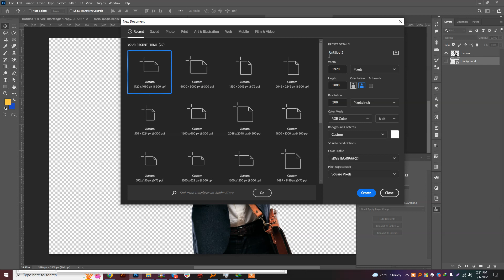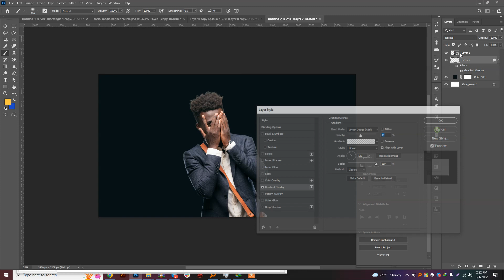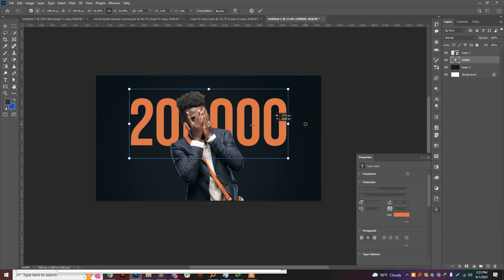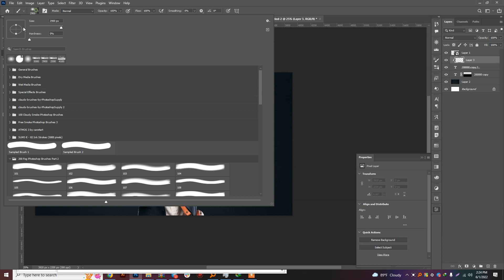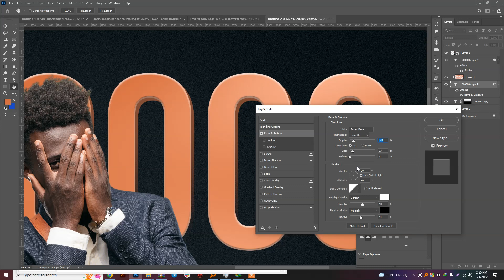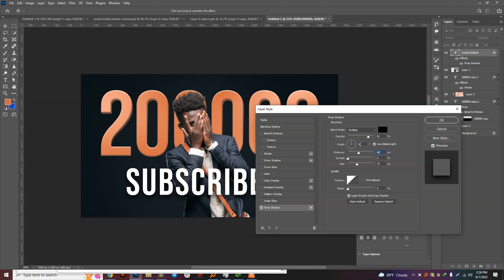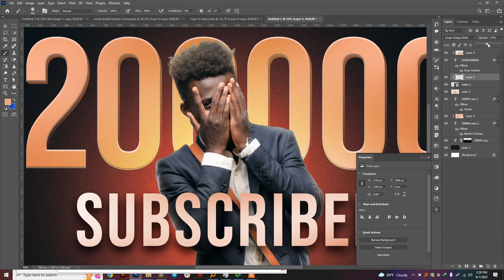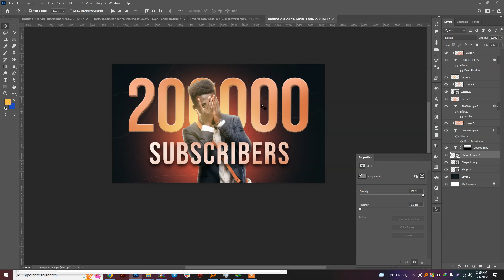How To Make Thumbnail For Youtube | EP- 02 | Thumbnail Design Tutorial | Thumbnail Design 01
How To Make Thumbnail For Youtube | Thumbnail Design Tutorial